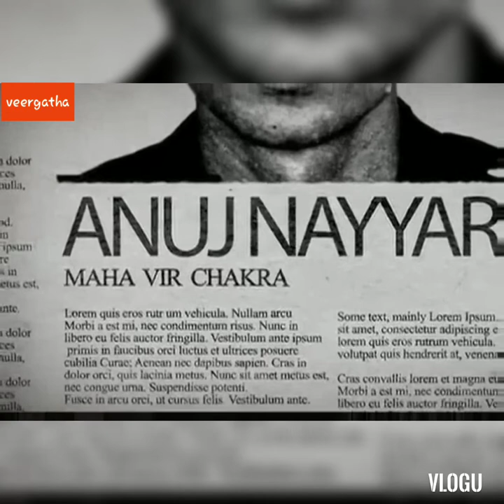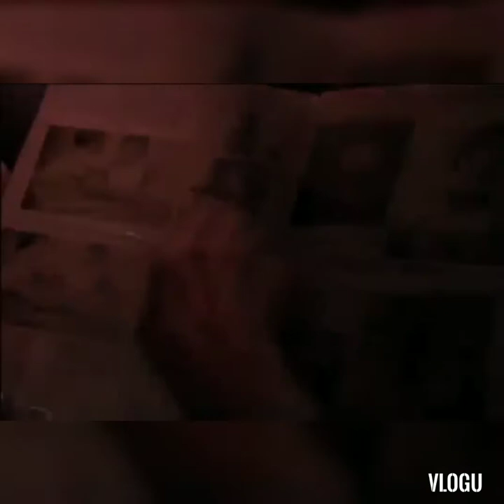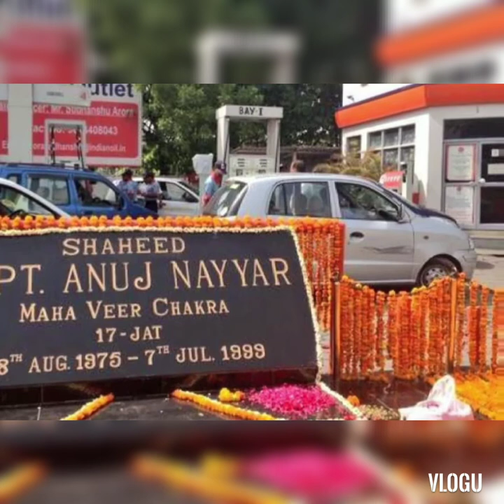Kargil War Breavehearts: Captain Anuj Nayyar